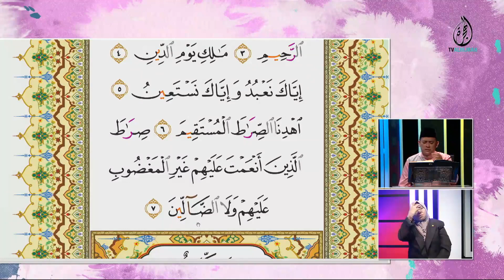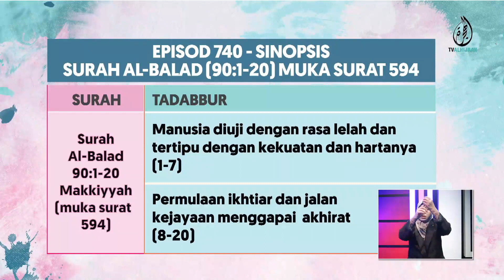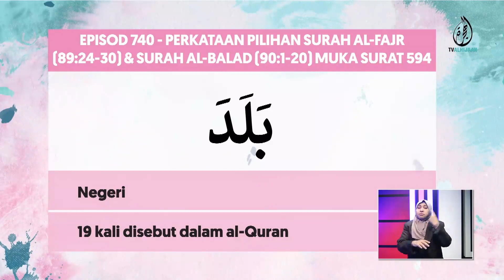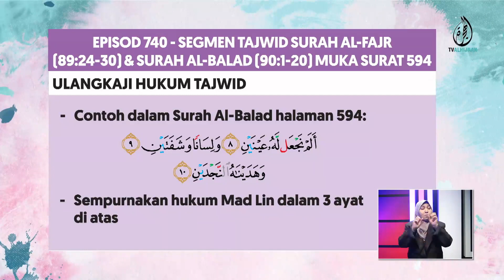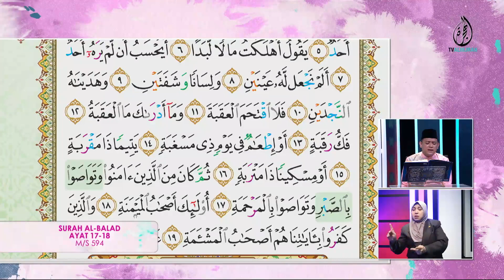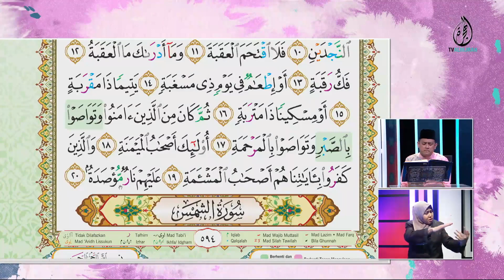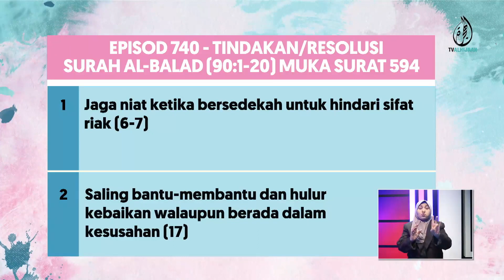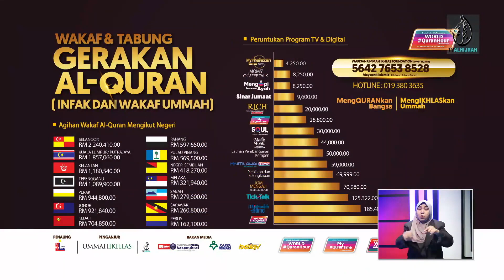09-09-2022 | Episod 740 | m/s 594 Surah Al-Balad 90:1-20 | My QuranTime - TV AlHijrah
My#QuranTime. Baca.Faham.Amal